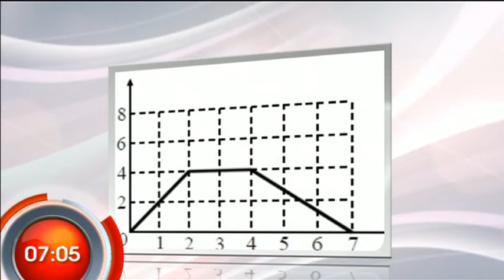Комфортность погоды - "Утро с Вами" 19.02.2013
Комфортность погоды. Каждому времени года присущи свои комфортные условия - "Утро с Вами" 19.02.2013